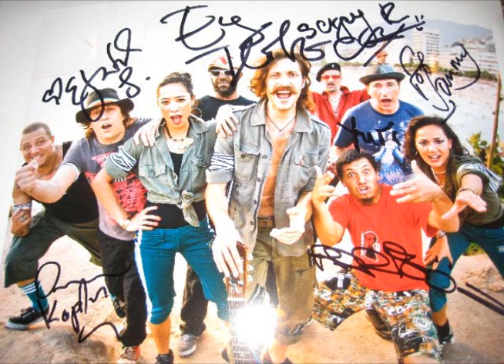Gogol Bordello - Harem In Tuscany (Taranta)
Gogol Bordello is a Gypsy punk band from the Lower East Side of Manhattan, formed in 1999 and known for theatrical stage shows and persistent touring. The "boss" of the band, Eugene Hutz, is originally from Ukrain and he's a half-gypsy.

Much of the band's sound is inspired by Gypsy music. The band incorporates minor-key accordion and violin (and on some albums, saxophone) mixed with punk and dub.

The band has appeared in a number of independent films, most notably in 2005's Everything Is Illuminated in which the lead singer, Eugene Hütz, co-starred with Elijah Wood in a dramedy and adventure story about the Nazi purges in Ukraine. The entire group was present for one shot in which they played a brass band in a set that included the Star Spangled Banner. They also played the traditional Yiddish tune Bublitschki (little bagels). Gogol Bordello contributed the song "Start Wearing Purple" to the film's score.

"Gogol" comes from the name Nikolai Gogol. As one of the most influential writers in Ukrainian and Russian literature, Gogol paved the way for the likes of Kafka and Dostoyevsky. He also serves as an ideological influence for the band because he "smuggled" Ukrainian culture into Russian society, which Gogol Bordello intends to do with Gypsy/ East-European music in the English-speaking world. "Bordello", in Italian, refers to a brothel or a "gentleman's club". The band was originally titled Hütz and the Béla Bartóks, but Eugene Hütz says that they decided to change the name because "nobody knows who the hell Béla Bartók is in the United States". The band played their first show as the unofficial band at an after-hours club called Pizdetz where they became the house band and DJ Hütz became the house DJ.

Gogol Bordello's first single was released in 1999, and since then they have released five full-length albums, and one EP. In 2005 the band signed to punk label SideOneDummy Records. On 27 April 2010 Gogol Bordello made its major record label debut with Transcontinental Hustle on Rick Rubin's American Recordings, a subsidiary of Columbia Records/Sony Music Entertainment. Many of the songs on Transcontinental Hustle were inspired by Hütz's move to Brazil. .

The band has toured tirelessly throughout Europe and America. They have made appearances at numerous international festivals and toured with such diverse bands as Primus, Flogging Molly, and Cake. In an interview with NPR, frontman Eugene Hütz cites Jimi Hendrix and Parliament-Funkadelic as among the band's main musical influences. They have mentioned Manu Chao, Fugazi, Zvuki Mu, Karamelo Santo, Sasha Kolpakov and The Clash as influences as well.

In August 2010 the band was rumored to participate in the Ukrainian national selection for the Eurovision Song Contest 2011, but the band soon denied this. Gogol Bordello performed seven shows with System of a Down throughout May of 2011

They performed live at the Bonnaroo Music and Arts festival 2011 for Bonnaroo's 10 year anniversary, playing a 1.5 hour set in the middle of the night and performed with Devotchka.